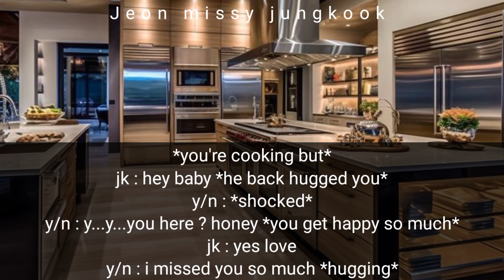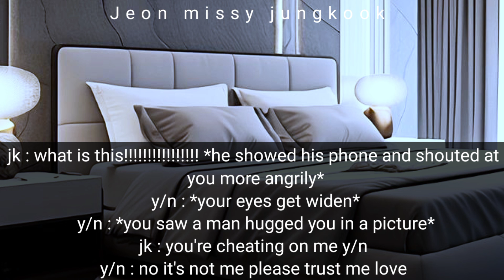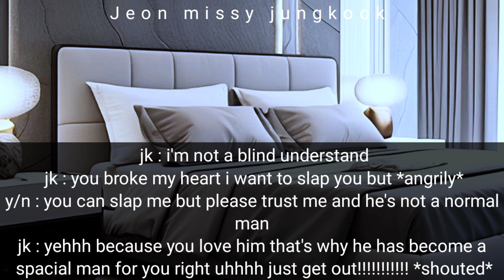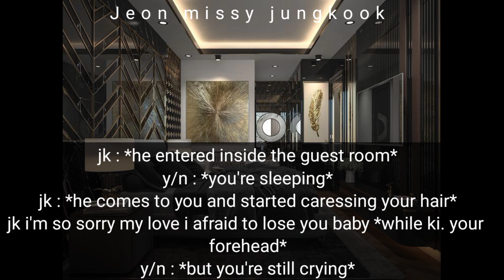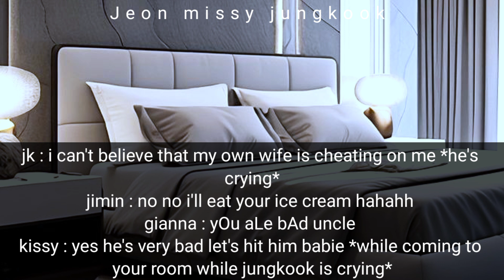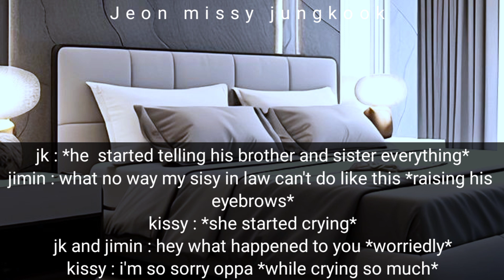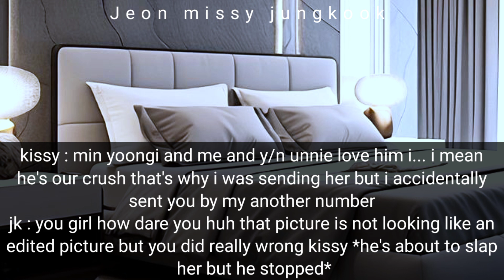when he comes to pick you after an argument